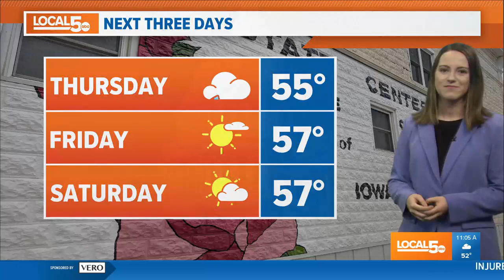Fate of TikTok in the US